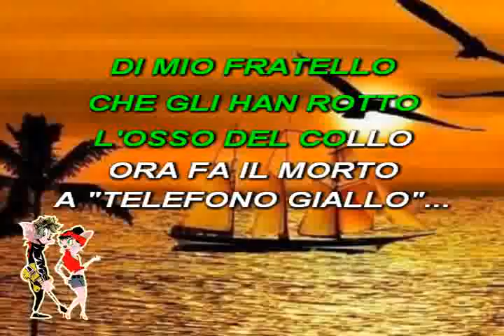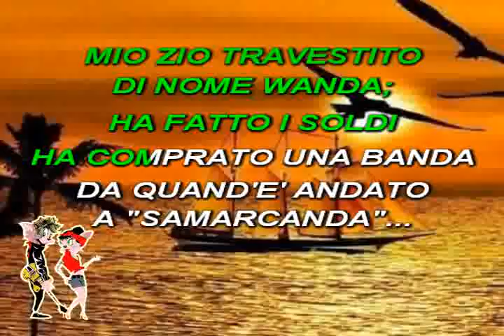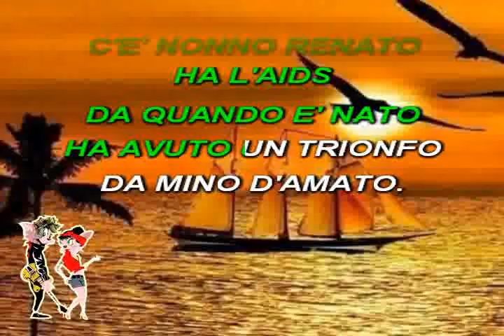La strana famiglia - Gaber & Jannacci (Voce + Testo)